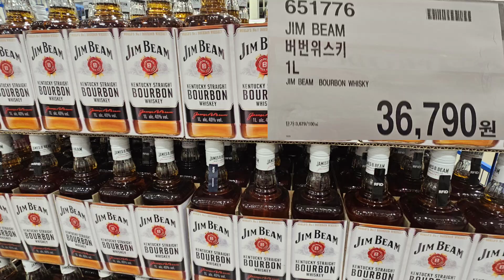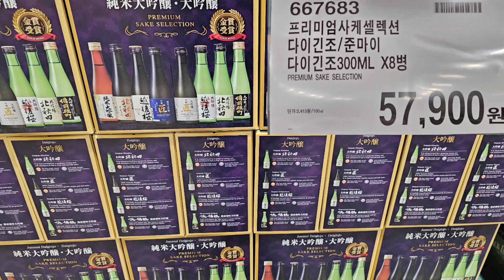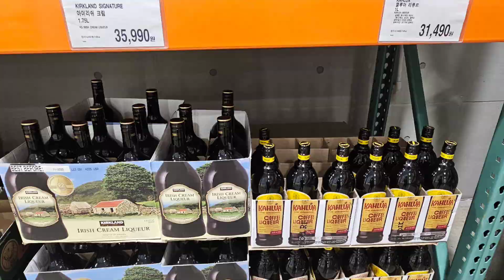코스트코 위스키정보